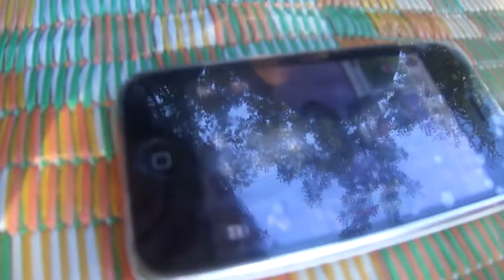Toko's singing with Talking Tom Cat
Competing with tom the talking cat ! hahaa..